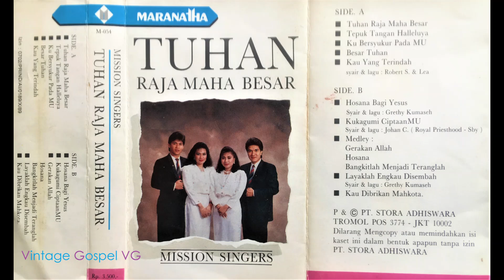Layaklah Engkau Disembah - Mission Singers (1990)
Layaklah Engkau Disembah

Bapa perlindunganku
Yesus Kes'lamatanku
Roh Kudus Penolongku
Dalam hidupku

Hanya Kau yang kupuja
Hanya Kau yang kusembah
Hanya Kau yang kusanjung
Sepanjang hidupku

Chorus :

     Layaklah Engkau dipuji
     Layaklah Engkau disembah
     Layaklah Kau Ditinggikan
     S'bab Engkau Allah yang kudus
     Selamanya

CREDITS

Vokal : Mission Singers
Lagu cipt. : Grethy Kumaseh
Musik & Aransemen : Benedictus Hariadi
Dari album : Tuhan Raja Maha Besar
Label Studio / Record : Maranatha
Tahun Produksi : 1990

Vintage Gospel VG adalah non-profit channel (100% pelayanan). Juga bila anda ingin memberi donasi bisa langsung hubungi Biarlah Nama Tuhan saja yang dipermuliakan. Terima kasih. GBU.